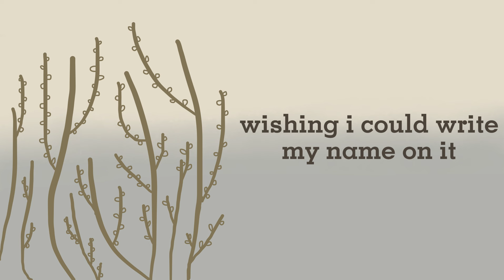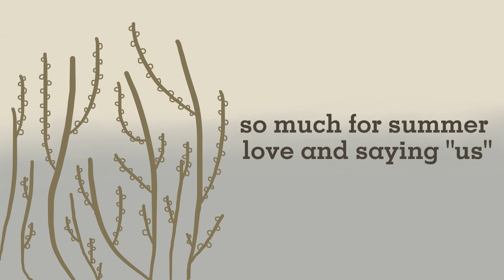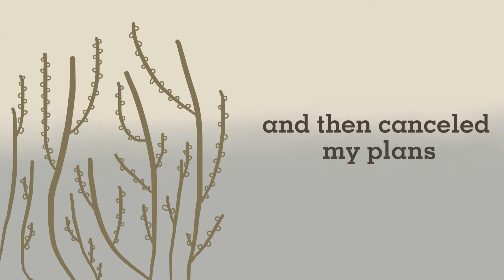august (taylor swift) | noteblock cover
brb salting my air and rusting my door

I also used the official lyric video for inspo for mine!